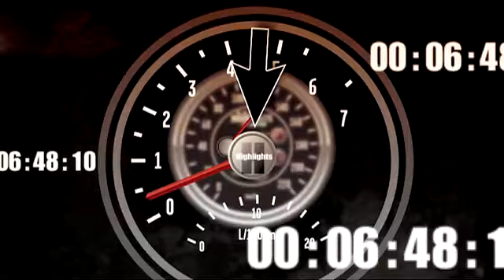2010 EnjoyIllinois.com 225 - James Buescher brings out the caution